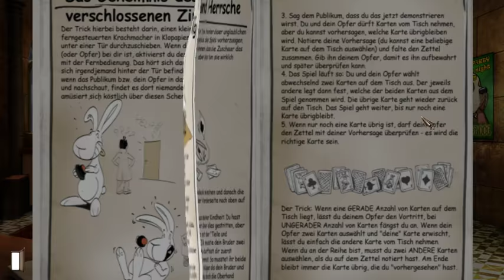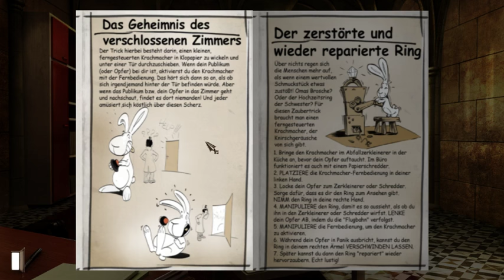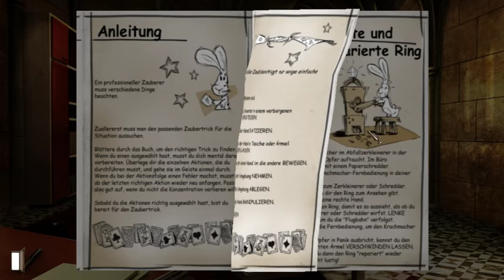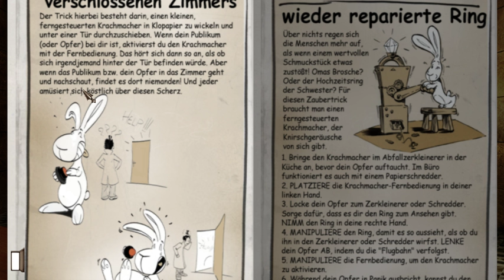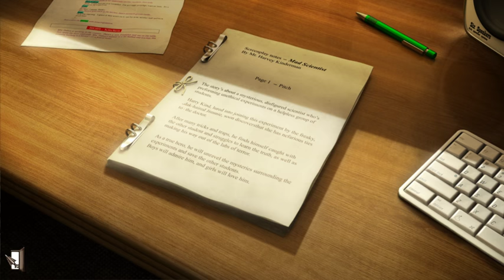Let´s Play Gray Matter #012 Das Ausfragen der Lämmer